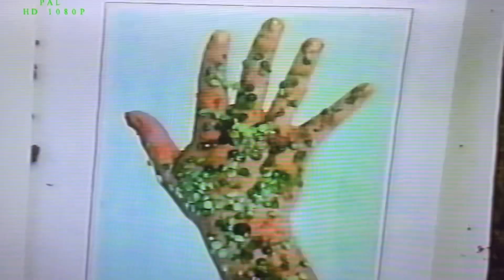Closing to Introducing The Baldy Man (1995)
Closing to the funny VHS Introducing The Baldy Man from 1995!

Contains the episodes:
*New Look/Delegate
*Keep Fit/Ill